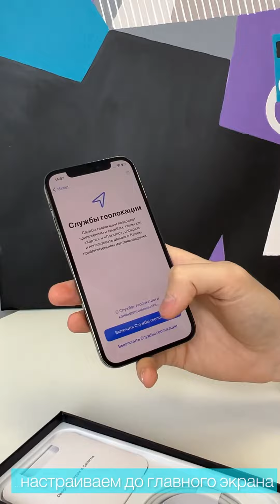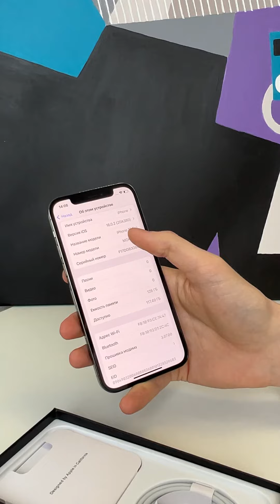Обзор на iPhone 12 Pro от магазина Apple UP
Звонок / Авито